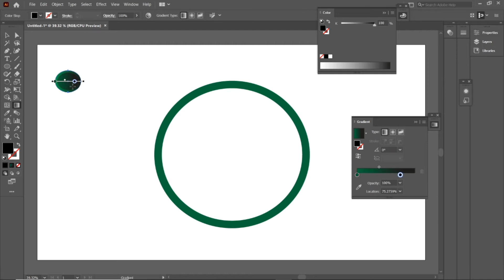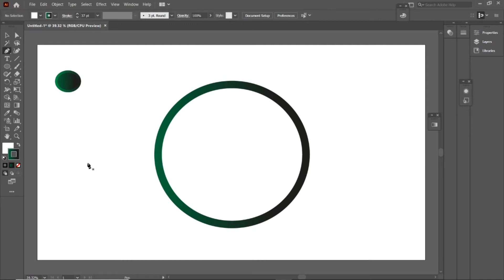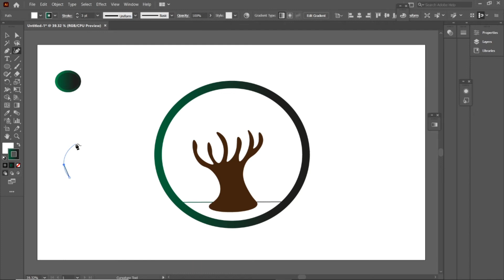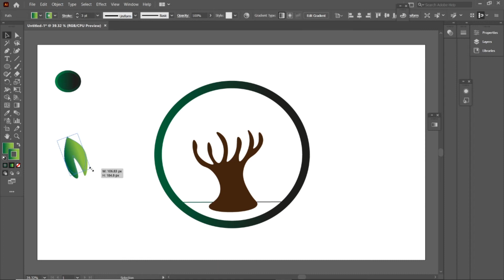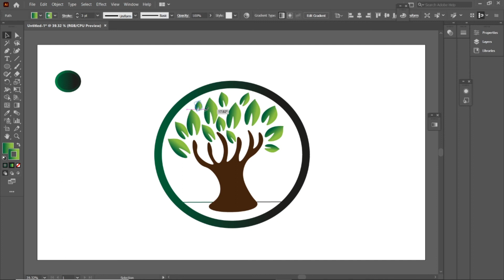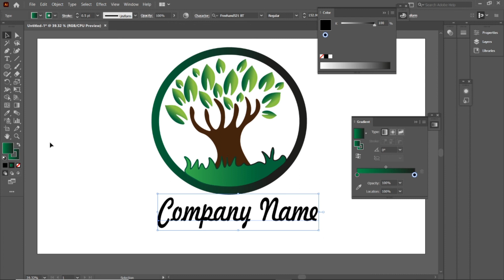Tree Logo Design Easy Tutorial|| Logo Design For Beginners|| Adobe Illustrator 2021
Hello Friends,
          In today's video you will get to know how to make logo design in adobe illustrator in just few easy steps.
This is complete beginners tutorial where you will get to know to create logo in just few minutes.

Happy Learning!

Adobe illustrator 2021 tutorial
adobe illustrator beginners tutorial
adobe illustrator vector design
vector design
graphic design
illustration tutorial
how to
3d designs
logo designs
logo design tutorial
logo design video
mirror effects in illustrator
vector graphics
new vector designs
vector designs for stock photography sites
sell vectors in stock sites
make money with vector designs
grape icon
grape logo design
how to projects
coreldraw vector designs
inkscape grape vector designs
adobe illustrator tutorials
adobe illustrator tutorial for beginners 2021
logo design photoshop
professional vector logo design illustration tutorial
vintage logo design illustrator